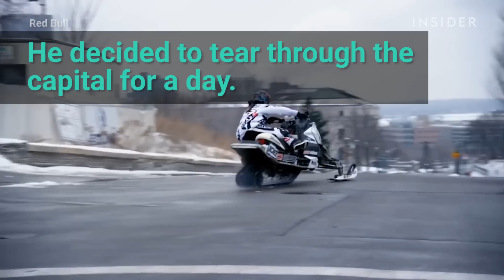Snowmobiler turns Minnesota into his personal playground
This snowmobiler turned St. Paul, Minnesota into his personal playground.